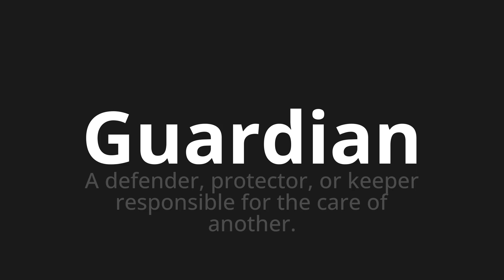How to pronounce Guardian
Master the Pronunciation of 'Guardian' - which means : A defender, protector, or keeper responsible for the care of another. 📝 with @PPrononciation 🎓🗣️ - [Your Guide to English]

Learn to pronounce 'Guardian' perfectly in English with our easy and engaging tutorial by @PPrononciation! 📖📽️ In this comprehensive video, we provide you with native speaker examples 🗣️👂 and phonetic breakdowns 🎵 to ensure you get the pronunciation just right.

How to say Guardian in English